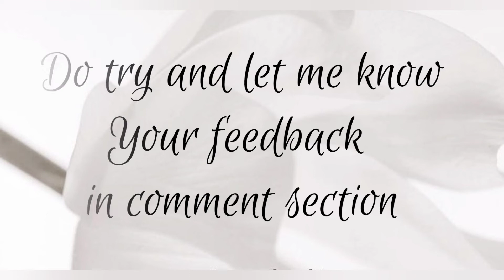STUFFED MANGO KULFI| MANGO ICE-CREAM| 3-INGREDIENTS MANGO ICE-CREAM| EASY MANGO ICE-CREAM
Here I am sharing unique recipe made from riped mangoes. The mango ice-cream made from three simple ingredients.Do try and let me know your feedback.Till then eat healthy and stay blessed!